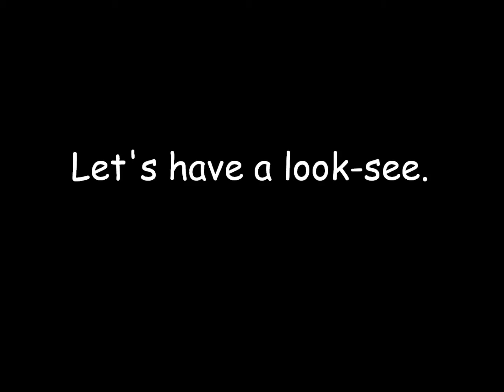Over the Waterfall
That's water over the dam.